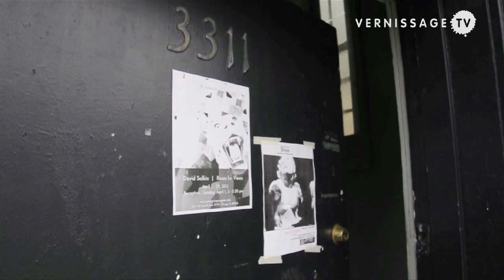David Salkin: Room for Views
The current exhibition at the artist-run space Peregrineprogram in Chicago presents "Room for Views", a new installation by Chicago-based artist David Salkin. David Salkin studied Architecture at Tulane University in New Orleans. In Room for Views, he creates an environment made of patterned objects, including rugs, quilts, and a taxidermy leopard. David Salkin currently lives and works in Chicago. The exhibition runs through April 29, 2012.

David Salkin: Room for Views. Solo exhibition at Peregrineprogram, Chicago. Opening reception, April 1, 2012. Video by Francisco Cordero-Oceguera.